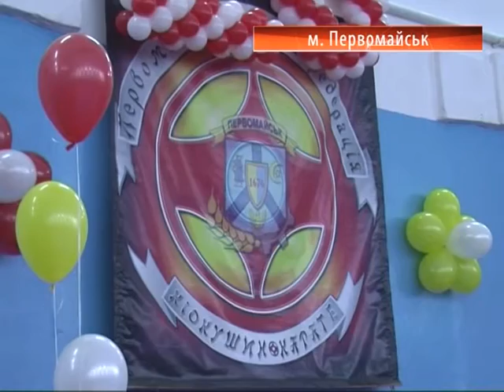perv karate 11 12